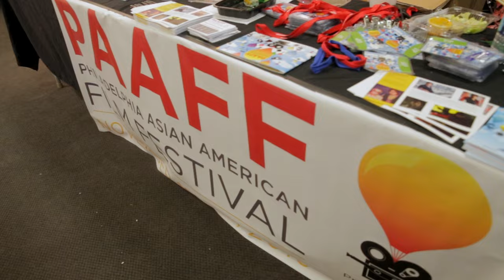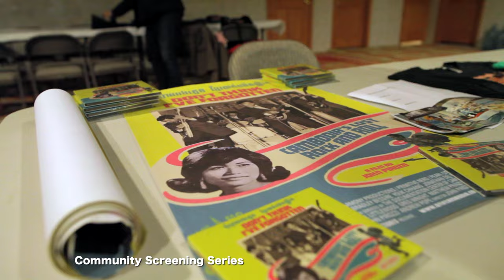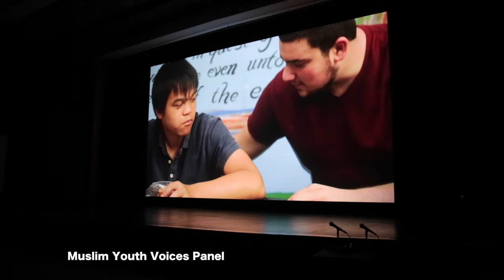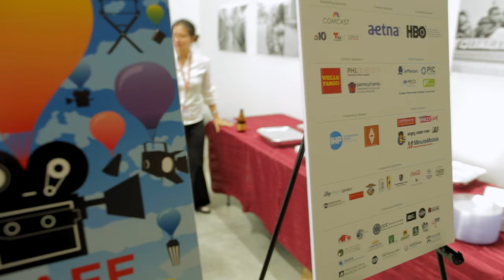PAAFF'15 Festival Recap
Enjoy some of the highlights from our 2015 festival featuring remarks from Peter Shinkoda (Nobu on Marvel's "Daredevil"), Scott CHOPS Jung (emcee/producer Mountain Brothers), spoken word poet Michelle Myers (Yellow Rage), Master Chef Joseph Poon, award-winning filmmaker Musa Syeed ("Valley of Saints", "The Big House"), and NBC10 news anchor Denise Nakano.